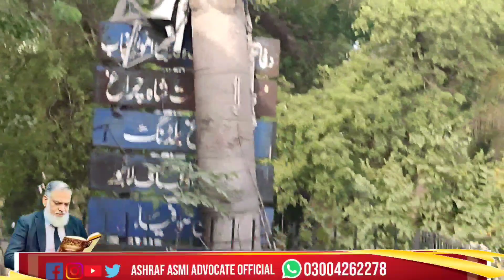Red Warrant For Farah Khan in Embezzlement Cases